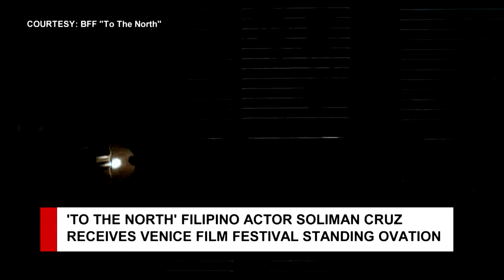'To The North' star Soliman Cruz receives Venice Film Festival standing ovation | TFC News Italy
Filipino actor Soliman Cruz was left in tears as he received a standing ovation at the Venice Film Festival for his performance in ‘To The North.’ Yong Chavez spoke with the actor at the film's successful premiere in Italy.